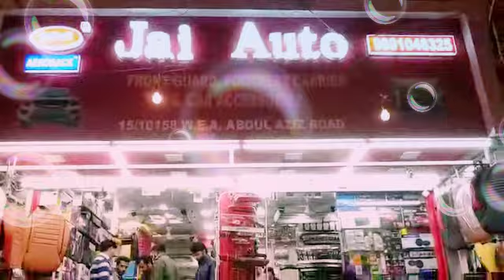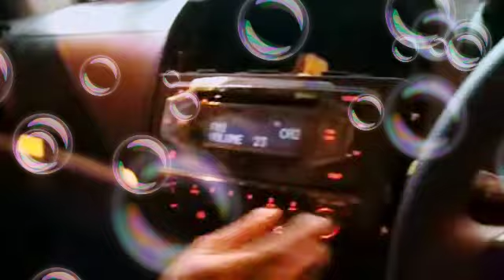Brezza modified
Karlo bagh jai auto 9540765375